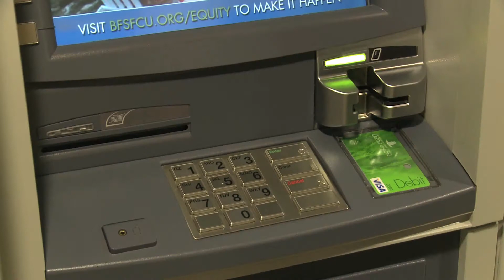US Economic Recovery is Tepid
he International Monetary Fund said the United States (US) economy continued its tepid recovery. In its latest assessment of the world's largest economy, the IMF said risks have intensified from the worsening of the euro area crisis and the uncertainty over domestic fiscal plans.
"The reality is that we think that the economy will remain slow for the rest of this year and for 2013.  The main reason why this is the case is that the U.S. consumer will need to continue to save in order to rebuild wealth that they have lost with the crisis, in particular because of the sharp fall of house prices.  And consumers from abroad won't be much help either because growth prospects abroad don't look particularly exciting as well," said Roberto Cardarelli, the head of the IMF's North America Division.

The IMF said there were also risks from a further deterioration of the European debt crisis, which would lower demands for U.S. exports and hurt financial markets.

Cardarelli said the weak labor market is a reflection of the still-weak recovery. A faster pace of economic recovery than experienced so far will not only allow the current pool of unemployed and underemployed individuals find jobs, but will also re-attract into the labor force a large number of those who have stopped looking for an occupation since the onset of the crisis, he said.

At the same time, policies that help the long-term unemployed find jobs, such as training and job search assistance, would help reduce the risk that unemployment would remain higher than pre-crisis rates even as the economy recovers, according to the IMF.

"Well, the loss of jobs has been one of the most striking features of this recession.  About 7-1/2 million jobs have been lost since the start of the recession and only a fraction of them, about 3 million, have been recovered.  And, of course, many more jobs will need to be added just to keep up with the population growth.  When this is going to happen, we believe it's not going to happen very soon because the U.S. economy is going to continue recovering only slowly from the recession.  But we're confident that from 2013 on, with the economy accelerating, there's going to be more jobs created in the U.S.," Cardarelli said.
Cardarelli said another key risk to the recovery was the upcoming budget cuts and tax hikes, known as the 'fiscal cliff.' He said if the fiscal cliff materialized, the economic effects would be severe, as the U.S. economy would contract in early 2013 and negative spillovers would be felt around the world. Some unfavorable effects from the fiscal cliff could be felt later this year, as consumer and business spending may be held back by the uncertainty about tax rates and government spending levels.
The IMF recommends policymakers reach agreement on a plan before the end of 2012 to reduce the debt to more sustainable levels through a gradual reduction of the deficit. In addition, the IMF says the federal debt ceiling should be raised well ahead of the deadline, to alleviate the risks of financial market disruptions and a loss in consumer and business confidence.

"There are a couple of critical deadlines that are approaching which test Congress' ability to find a common ground.  One is Congress will need to authorize the government to increase the amount of debt that it can raise early in 2013.  And early in 2013, a series of tax breaks are going to expire and some across-the-board spending cuts are going to kick in, the so-called fiscal cliff.  If Congress is not going to act to prevent that from happening, the recovery is going to be threatened at a time where it needs a lot of support still," Cardarelli said.